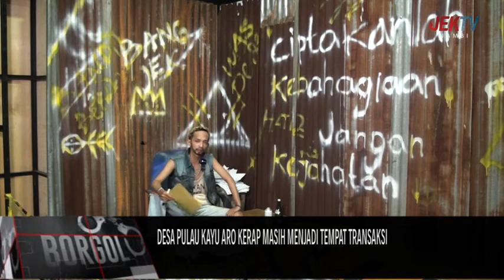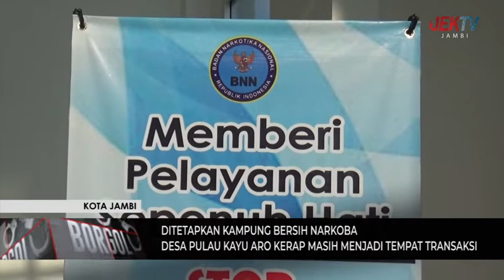DESA PULAU KAYU ARO KERAP MASIH MENJADI TEMPAT TRANSAKSI